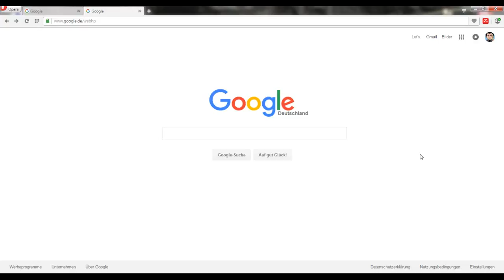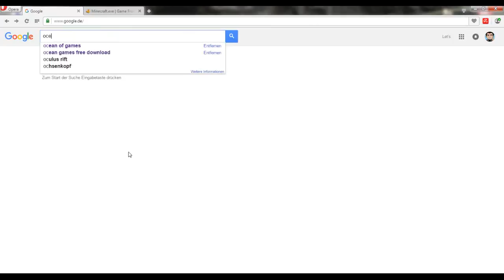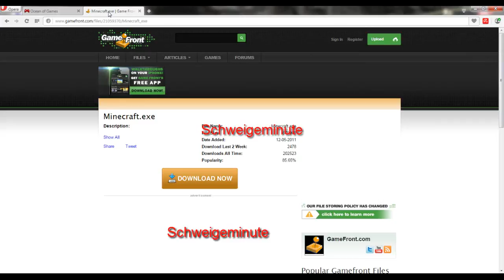Minecraft Vollversion kostenlos downloaden